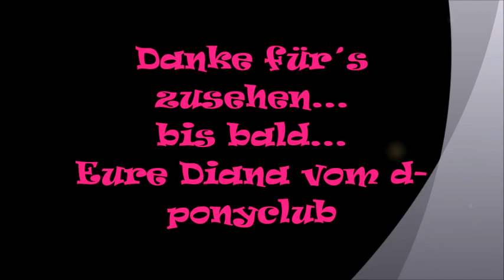FMA - eiskalt - Stall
schön das ihr wieder da seid.
Heute ein kleines FMA ... Ich sag nur eiskalt  ;-)
Viel Spaß beim zusehen...
Eure Diana vom  d-ponyclub